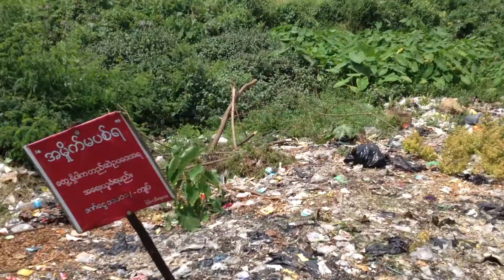Ride on the Yangon Circular Train (ရန်ကုန် မြို့ပတ် ရထား)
Lovely ride on the Yangon Circular Railway, which is the local commuter rail network that serves the Yangon metropolitan area. Operated by Myanmar Railways, the 45.9 km 39-station loop system connects satellite towns and suburban areas to the city. The railway has about 200 coaches, runs 20 times and sells 100,000 to 150,000 tickets daily. The loop, which takes about three hours to complete (thus: average speed 15km/h), is a way to see a cross section of life in Yangon. The Railway is heavily utilized by lower-income commuters, as it is the cheapest method of transportation in Yangon. The service hours are from 3:45 am to 10:15 pm daily. The cost of a ticket for a distance of 15 miles is ten kyats (11 US cents), and that for over 15 miles is twenty kyats (~22 US cents). Foreigners pay 1 USD (Kyat not accepted), regardless of the length of the journey.